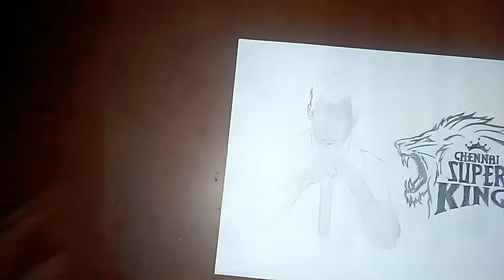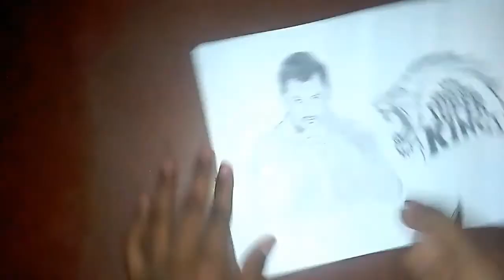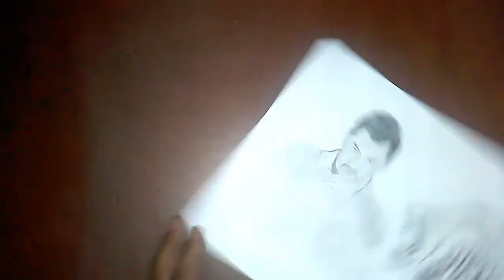How to Draw MS Dhoni Birthday Special sketch drawing | CSK - MS Dhoni || sanjay_m_arts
This is an amazing Tribute of realistic sketch drawing to Chennai Super Kings(CSK) - Dhoni from the artist Sanjay.M at the age of 18.